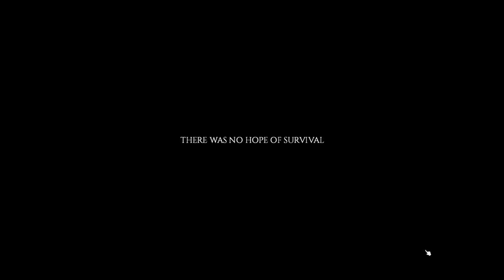No Commentary: Project Zomboid: Ronald Darby of, Riverside pt.1 The Day it Went Down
Maaaan, it all started that day at the fuckin, popo's office. Man, I say, "hey you got the wrong guy, man! I'm a fucking farmer! They don't give a fuck, they jus' see a poor black man and wanna throw my ass in a cell. Sudden sirens are ah blowin' and shit, they cleared outta there.

I'm jus' lucky I wussint in a damn cell yet.